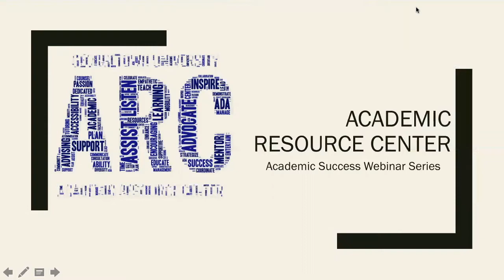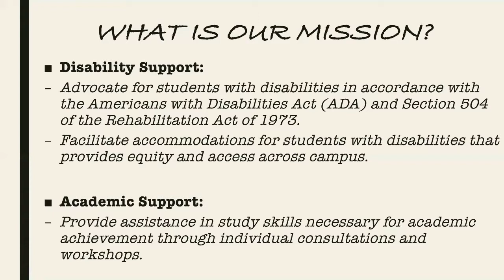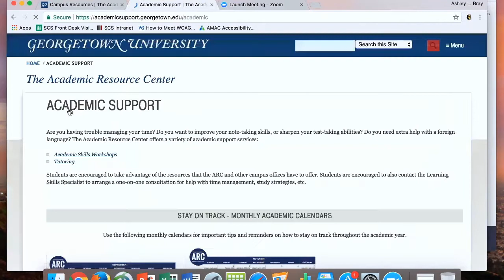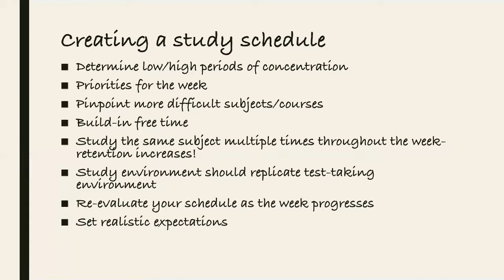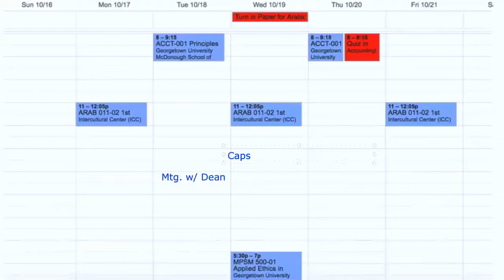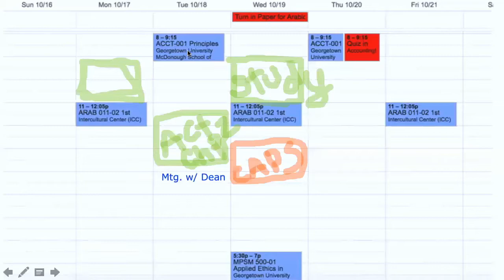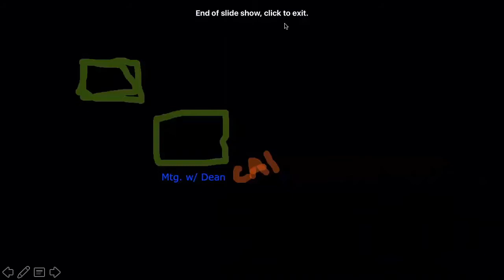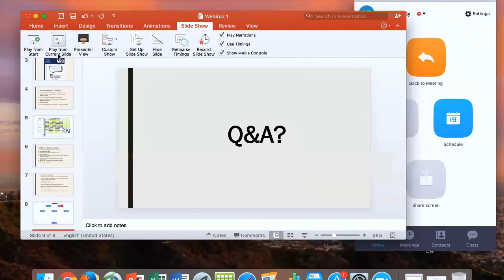Academic Success Webinar Series: Creating a Study Schedule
Join the Academic Resource Center staff for our Academic Success Webinar Series that will highlight a different academic theme and allow students to participate in a Q&A session to address any of your academic questions.

Find out more about our webinar series and other resources on our